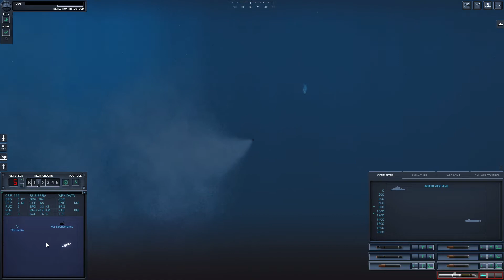How to overcome Sovremenny Air Defense - Epic Mod for Cold Waters